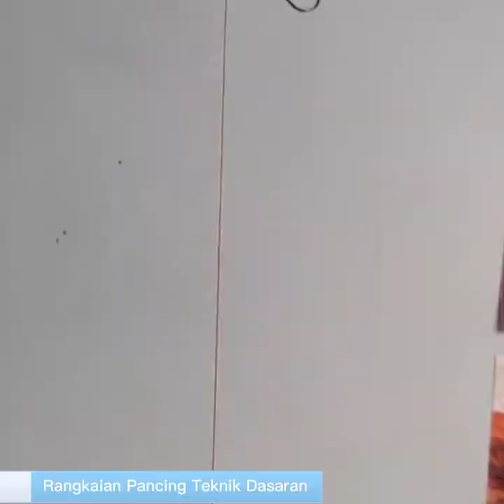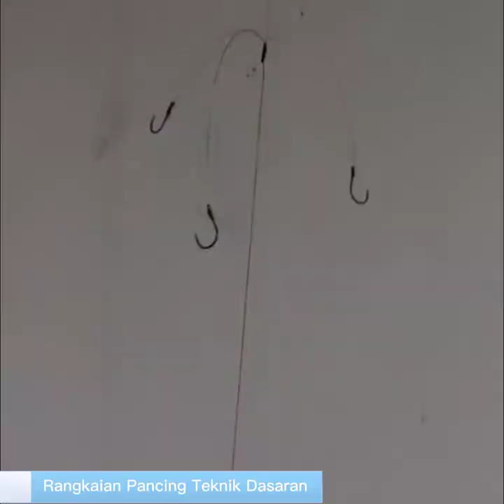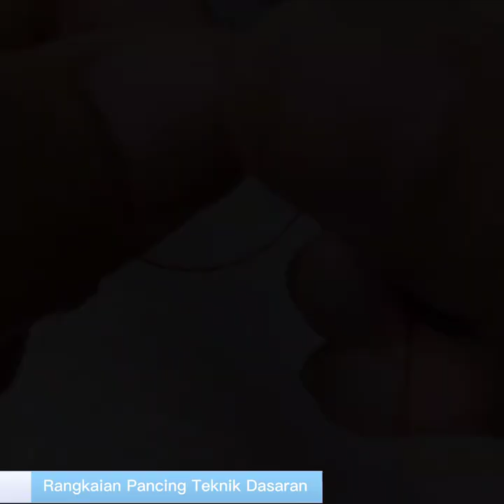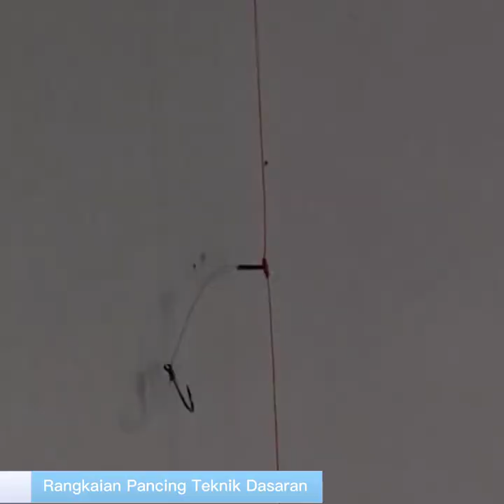Rangkaian Pancing Dasaran Sering Dipakai Mancing Muara dan Laut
Jangan lupa tinggalkan jejak kalian ya sahabat angler. Ditunggu .

Playlist Mancing Mania
Mancing Segala Teknik: